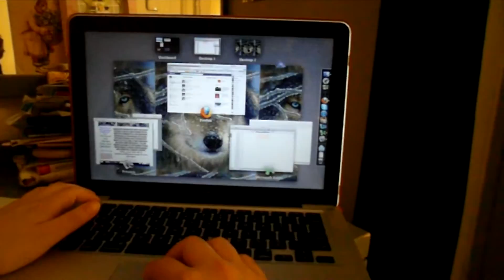April Showers! (23 April 2012 - Day 240)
Day 240:  Lame rainy Swiss day.